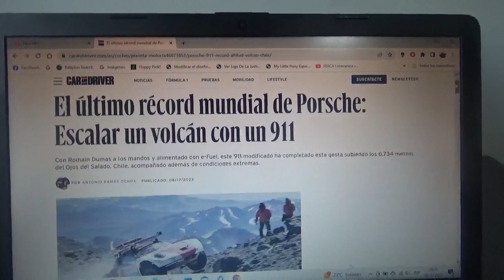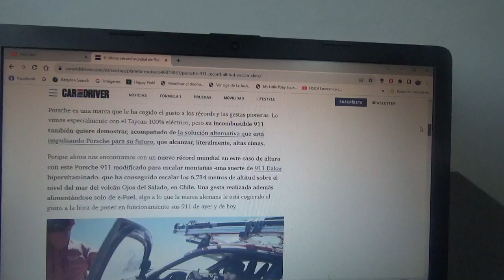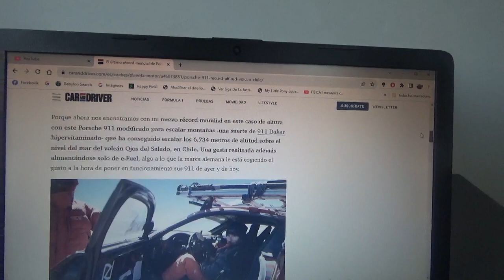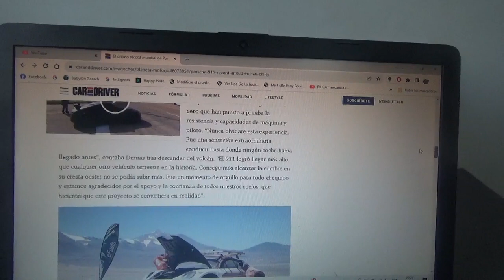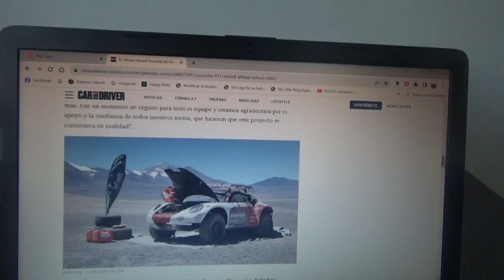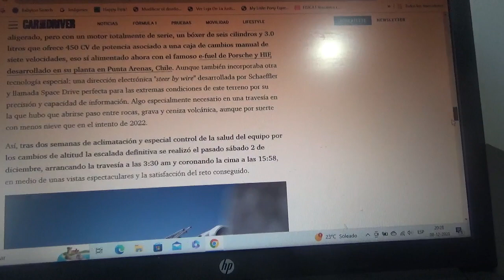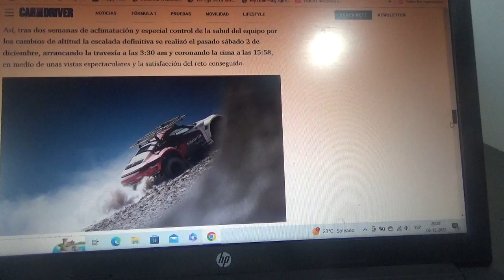El último gran récord de Porsche de escalar con un 911 un volcán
De hecho se realizó acá en Chile en el Volcán Ojos de Salado cercano a la ciudad Copiapó y con el mismo e-fuel que fabrica la marca automotriz de Stuttgart en su fábrica de combustible sintético en Punta Arenas en el sur de Chile